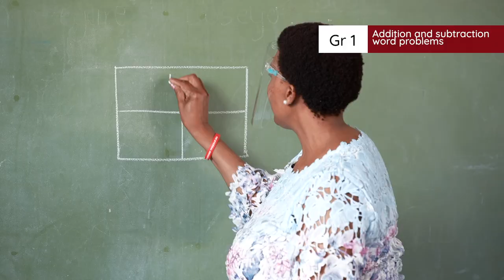4.23.4 Addition and subtraction word problems